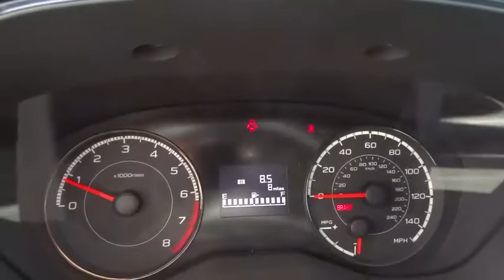2017 Subaru Impreza Reno, Sparks, Lake Tahoe, Mammoth, Northern Nevada S17788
2017 Subaru Impreza